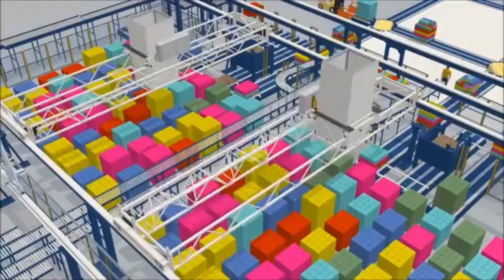Brewers Distributors Ltd.: Layer pick solution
Ideal for High Volume & High-SKU Distribution Centres. Using a combination of vacuum and clamping technology, the new tooling has the capability of picking 95 percent of consumer products on the market today including corrugate or boxboard cases, shrink wrap products, bottles, tubs and open trays. Patterns with voids and tier sheets are also handled with ease. By incorporating the new tooling, Cimcorp's layer picking system has the capability of picking multiple layers at once as well as picking and placing entire pallet loads, allowing for simple and secure inventory replenishment, especially with unstable loads. The new tooling will allow for increased throughput and reduced footprint in automated systems, making it ideal for food, beverage and consumer goods distribution centers. Several layer picking tools are currently being utilized on a case & layer picking project for one of the largest beer distributors in North America.